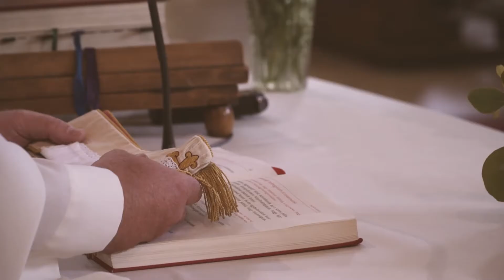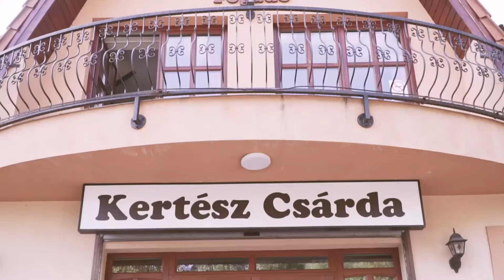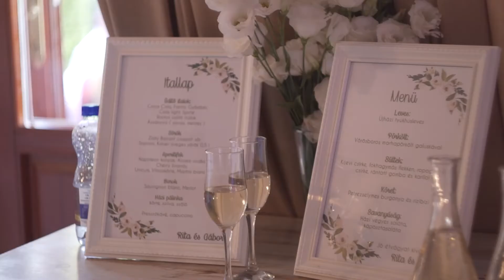Rita&Gábor - wedding trailer kisfilm